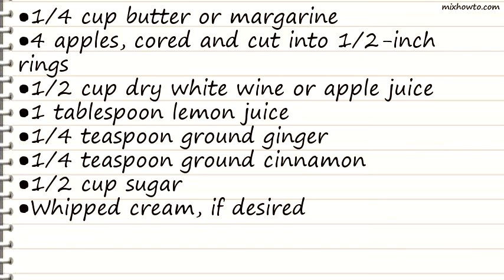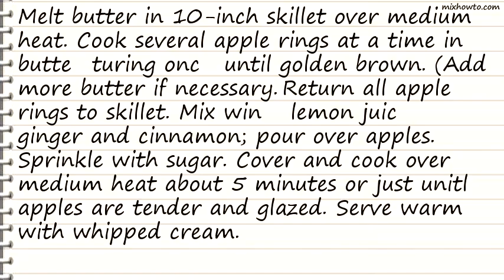Recipe Glazed Apple Rings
INGREDIENTS:
●1/4 cup butter or margarine
●4 apples, cored and cut into 1/2-inch rings
●1/2 cup dry white wine or apple juice
●Whipped cream, if desired